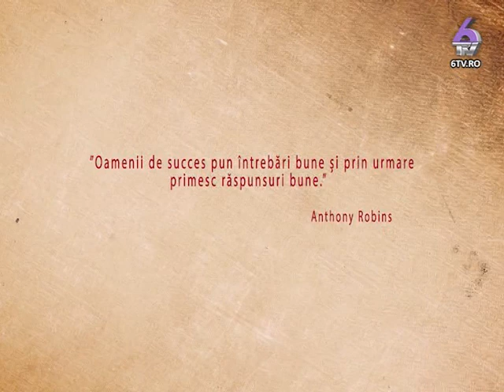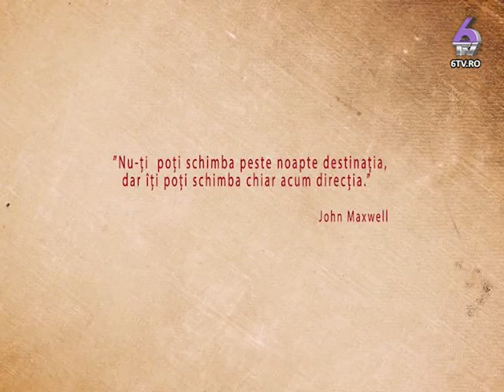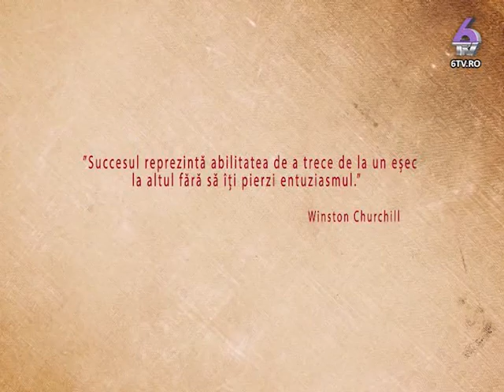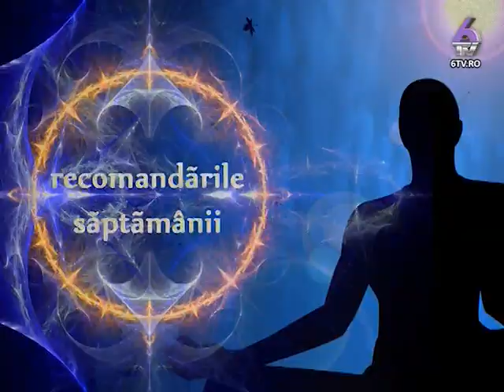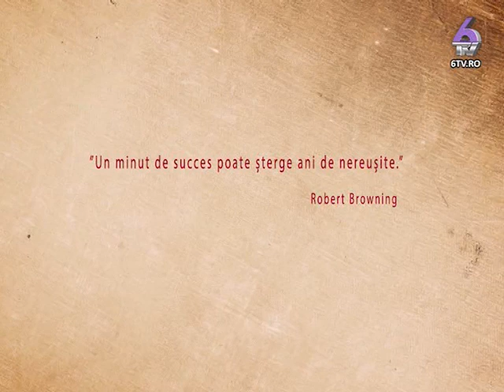DIALOGURI INTRE MINTE SI INIMA 2016.08.27